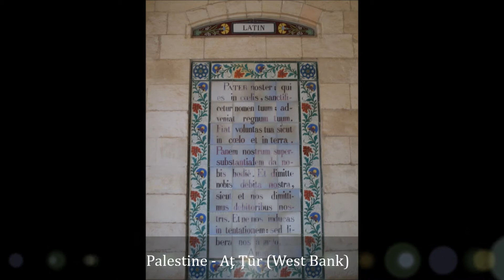The Jerusalem Way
Everything begins with the first step...

The JERUSALEM WAY is an international peace trail, leading from Spain, through Europe and Asia to Jerusalem.

The JERUSALEM WAY brings together people of all religions, nations and cultures in an extraordinary mission of peace.

The JERUSALEM WAY stands for tolerance and appreciation of different ways of life.

From P o U t N í K (pilgrim) for pilgrims ...
Vše začíná prvním krokem ...

Jerusalem Way (Jeruzalémská stezka) je mezinárodní mírová stezka, vedoucí ze Španělska, přes Evropu a Asii do Jeruzaléma.

Jerusalem Way sdružuje lidi všech náboženství, vyznání, národů a kultur v mimořádném poslání míru.

Jerusalem Way je poselstvím tolerance a porozumění různých způsobů života.